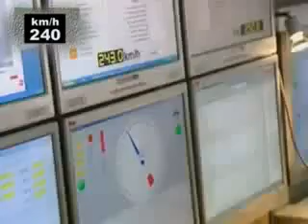Bullet Train 574.8 km/j